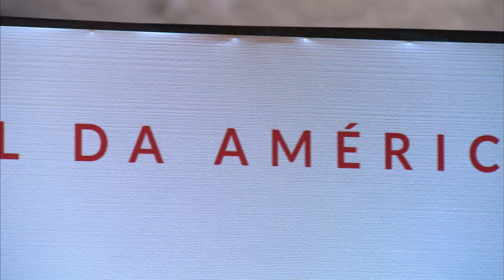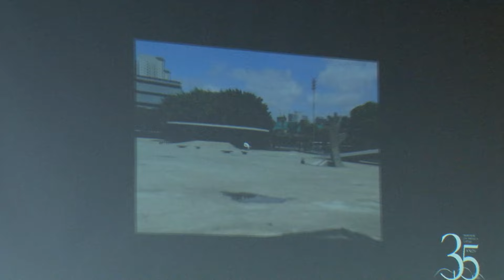35 anos do Memorial da América Latina